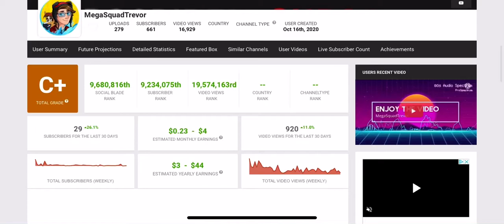OH COME ON!!!! Hey Mo @MegaSquadMo I need help getting more subs